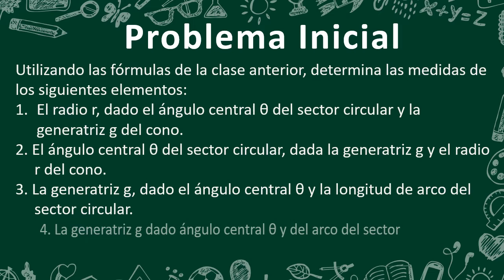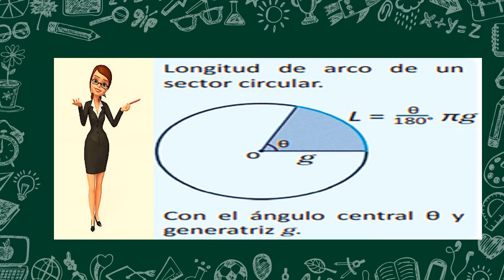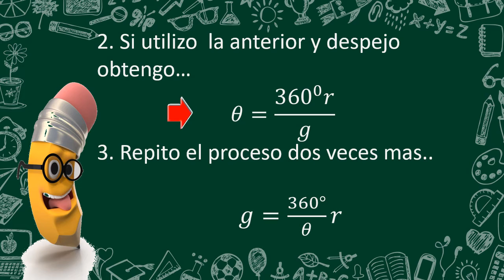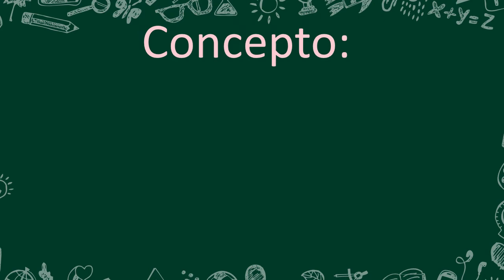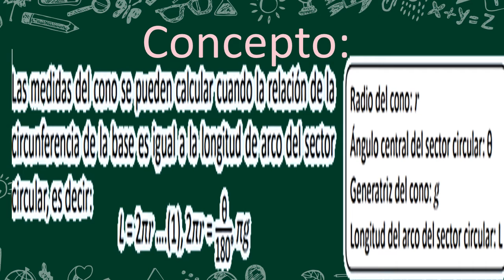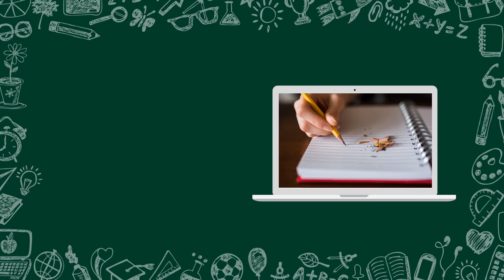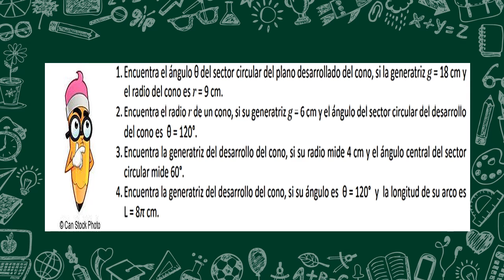ESMATE U7 4 2 Octavo Grado Tema: Relación entre los elementos del patrón del cono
En esta clase se pretende visualizar a detalle cada
uno de los elementos del patrón o plano desarrollado del cono, para ello se realizan recortes al cono y se despliega para visualizar las figuras planas que lo forman. Además, se aborda la longitud de arco.
En esta clase se pretende visualizar a detalle cada uno de los elementos del patrón o plano desarrollado del cono, para ello se realizan recortes al cono y se despliega para visualizar las figuras planas que lo forman. Además, se aborda la longitud de arco.